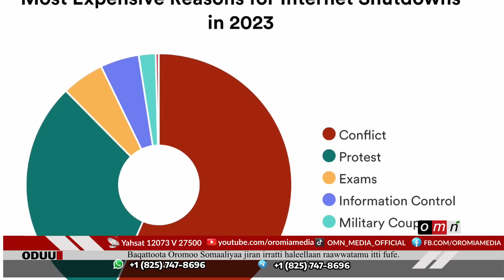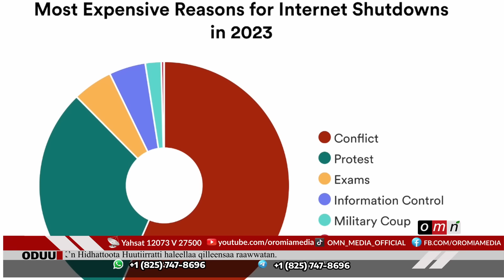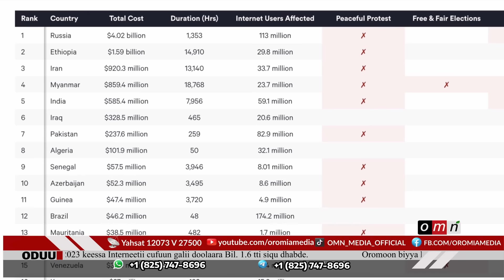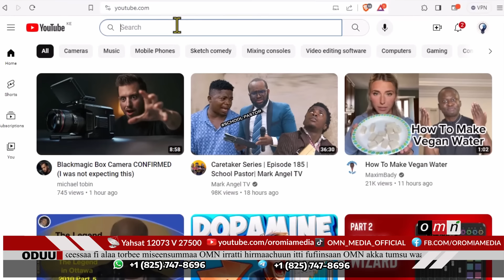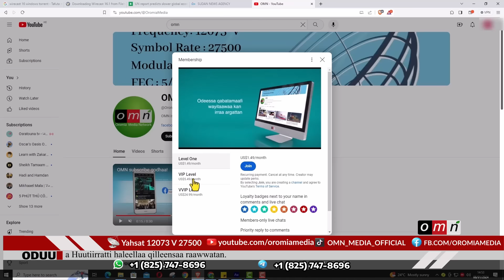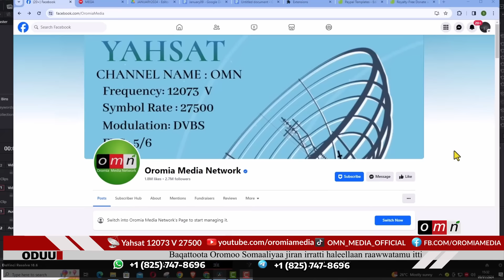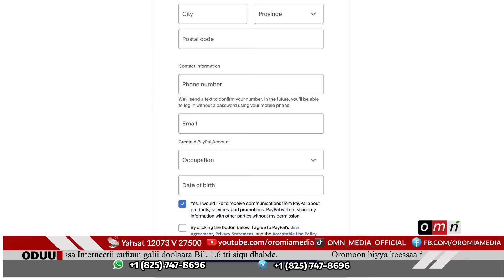OMN Horn ODUU Amajjii 12, 2024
- Rakkoo baqattoonni Oromoo Somaaliyaa qubatan keessa jiran.
- Haleellaa hidhattoota Huutii irratti jalqabame.